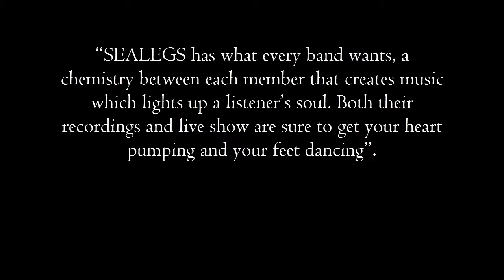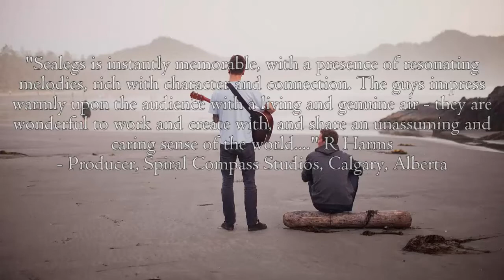SEALEGS Electronic Press Kit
Promoters or people looking to book a band, this is our electronic press kit in the form of a 5 min video, enjoy.